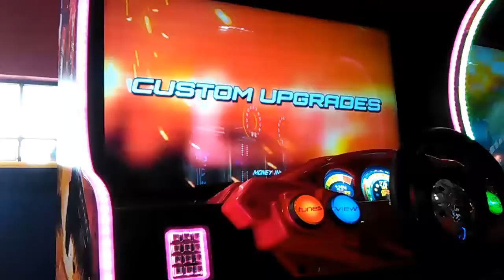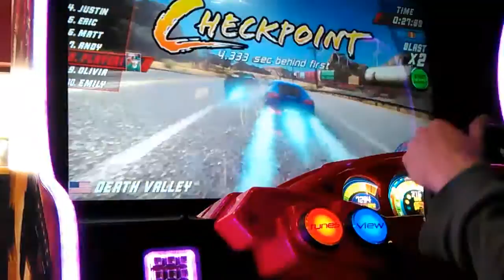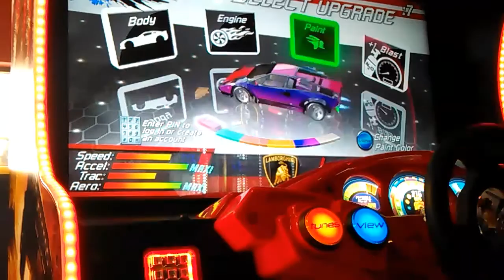Nintendo Cruis'n Blast Gameplay (Easy Tracks)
A pathetic attempt at racing. The steering is super sensitive. I did get first on the first try.

SIX MONTHS FREE PRIME!!! (for students)

Try Audible Plus FREE-

2 FREE Audio Books if you try
Audible Premium Plus-

FREE Amazon Baby Registry-